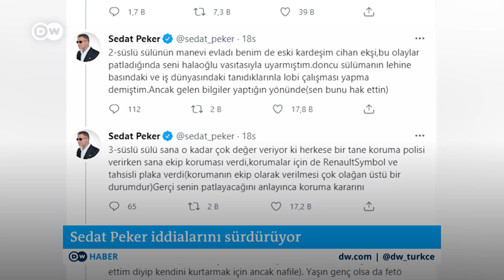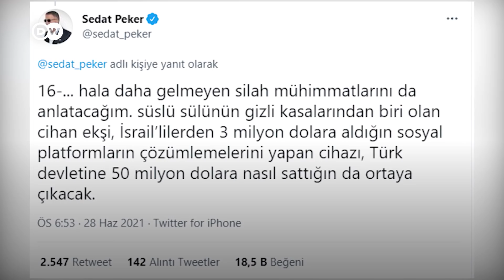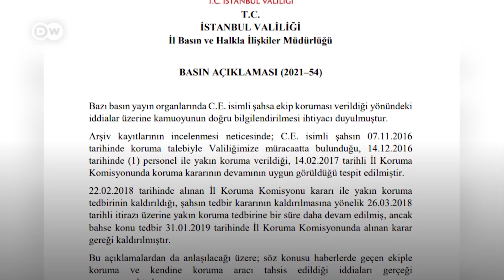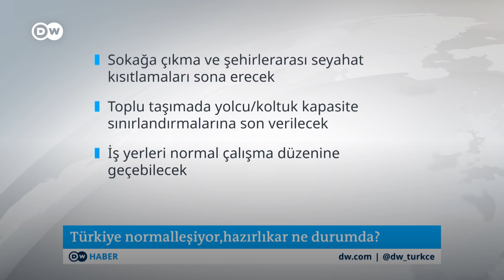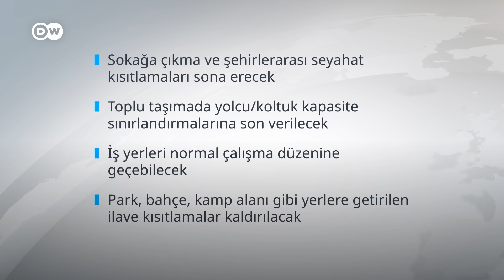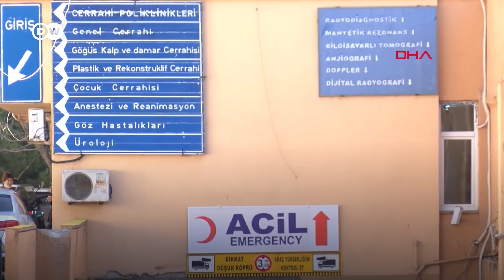Sedat Peker'in iddialarına muhalefetten "Güvenlik tehlikede, konuşun" uyarısı - DW Türkçe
DW Haber'de bugün:

- Sedat Peker'in iddiaları | Muhalefetten "Güvenlik tehlikede, çıkın konuşun" tepkisi 01:04
- "Gazeteciliği boğamayacaksınız" eylemi 05:14
- 1 Temmuz | "Salgın yokmuş gibi davranıyoruz" 08:47
- Kanser mahpuslar | Ayşe Özdoğan: "Ölmek istemiyorum" 11:59